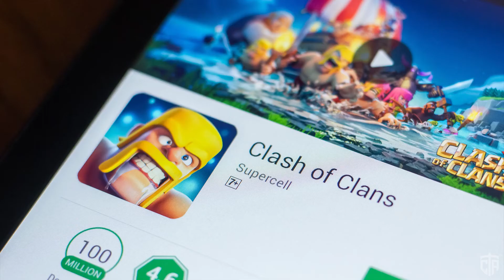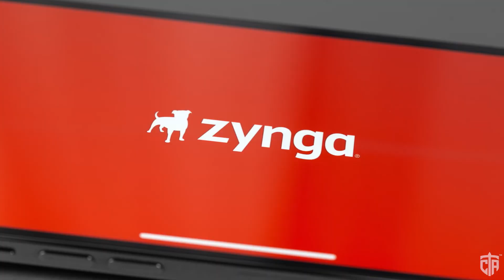Video game console companies, gaming app makers face class action lawsuits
Stay informed and share the love!